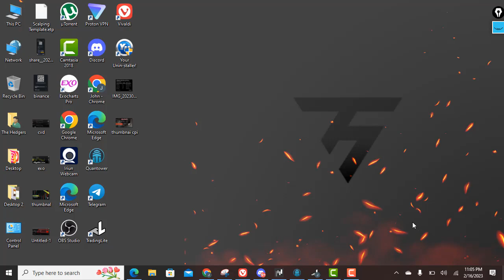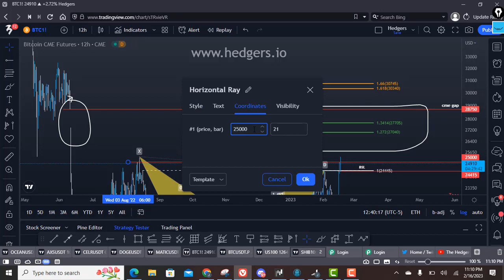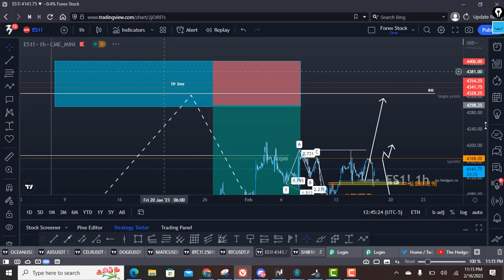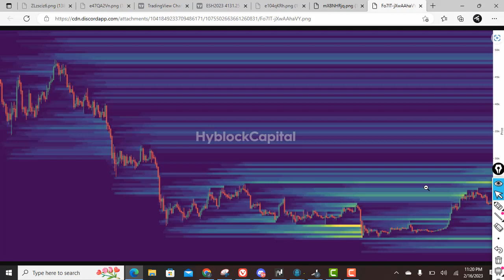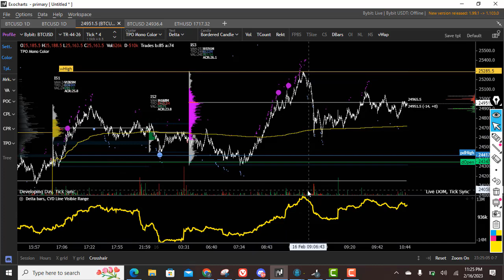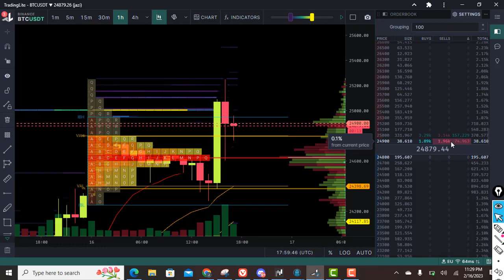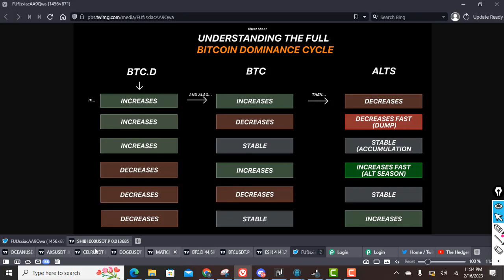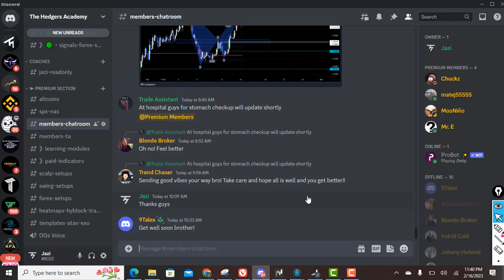Bitcoin BTC Price Update Today - Technical Analysis and Market Analysis and Price Prediction!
Hello Everyone,

Today in this video we are going to discuss about "Today Market Analysis" on "Bitcoin Analysis" & Altcoin market analysis, along with dominance , the analysis is consist of tpo values and other confluences such as volume profiles.

market is at the range high right now and profit booking is happening so use this analysis as a confluence.

Any trades placed upon reliance on my systems are taken at your own risk for your own account. Past performance is no guarantee of future results. You must decide your own suitability to trade. Future trading results can never be guaranteed. Information contained within this video, tweet,  web site, including e-mail transmissions, messages and any other associated messages/media (hereinafter collectively referred to as “Information”) is provided for informational and educational purposes only. The Information should not be construed as investment / trading advice and is not meant to be a solicitation or recommendation to buy, sell, or hold any securities, cryptos or coins mentioned.